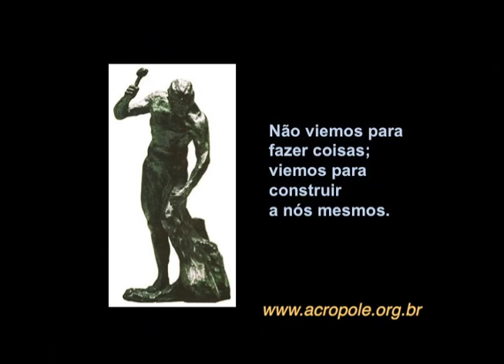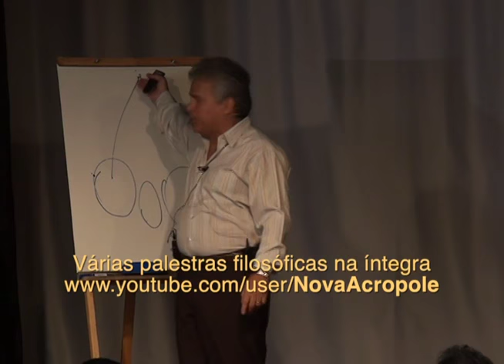DEGUSTAÇÃO FILOSÓFICA - A Evolução Humana - no dia a dia! (subtit. Espan/Engl) Nueva Acrópolis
Trecho de curso dado em Brasília, pelo professor Luís Carlos Marques, diretor nacional de Nova Acrópole. O curso é uma síntese dos ensinamentos tradicionais sobre a evolução do Homem.